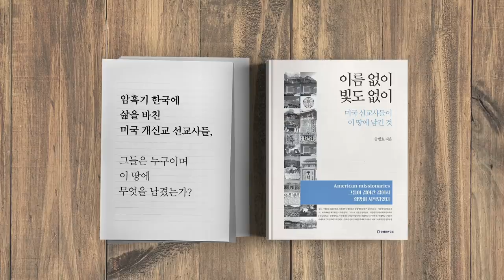추미애 / 오만불손, 끝없다 [공병호TV]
Bitcoin : 3MTW849AkP2ftLeSK2teZHMmzLu7Z83s9U

참고자료
1. [사설]“지휘랍시고∼” 모욕적 발언으로 검찰 압박하는 秋장관의 오만, 동아일보, 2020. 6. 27